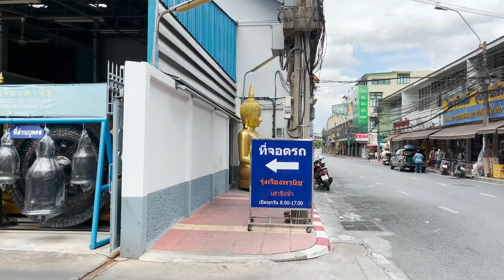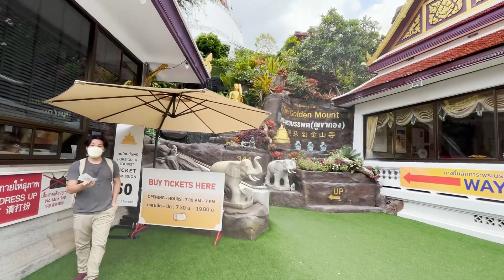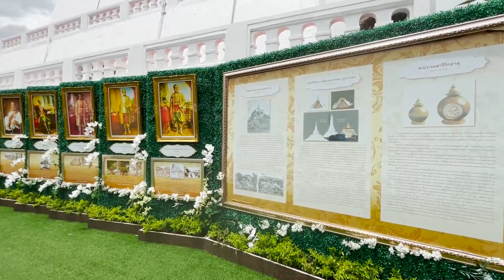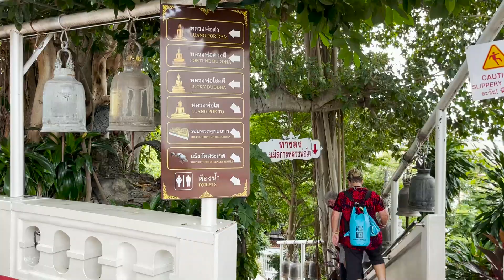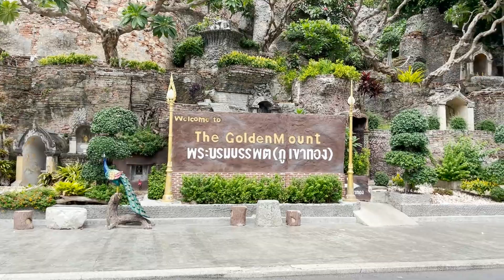WAT SAKET Phu Khao Thong The Golden Mount Bangkok Thailand Lebih Menantang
Bosan sama Wat Arun dan Wat Pho. Bisa kemari. Seru begitu sampai atas.